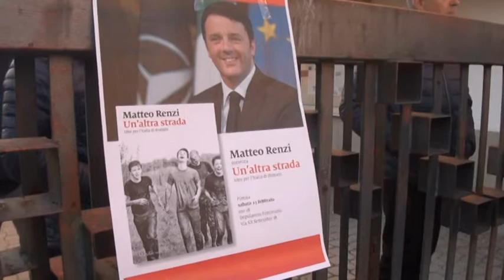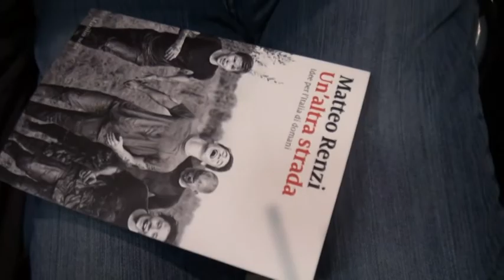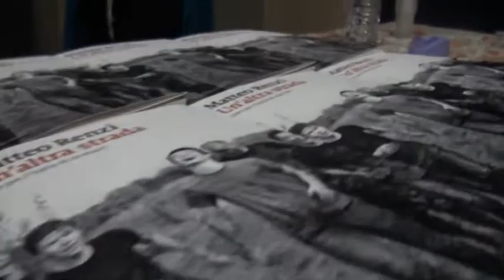Folla a Pistoia per Matteo Renzi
l'occasione è stata la presentazione del libro "un'altra strada"